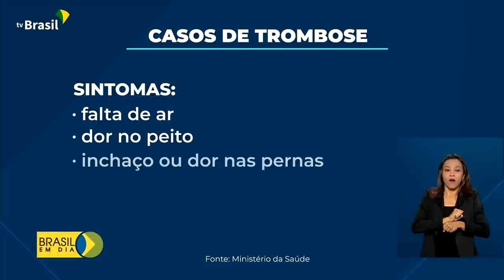Avisa alerta sobre casos de trombose após vacina contra covid-19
Um alerta da Agência Nacional de Vigilância Sanitária (Anvisa) informa que registrou no Brasil casos raros de pessoas que desenvolveram trombose depois de tomarem a vacina contra covid-19.
Junto com o alerta, a Anvisa reafirma o papel dos serviços de saúde no diagnóstico, tratamento e notificação dos casos.
Tanto a Anvisa, quanto a classe médica, afirmam que os benefícios dos imunizantes superam os riscos.